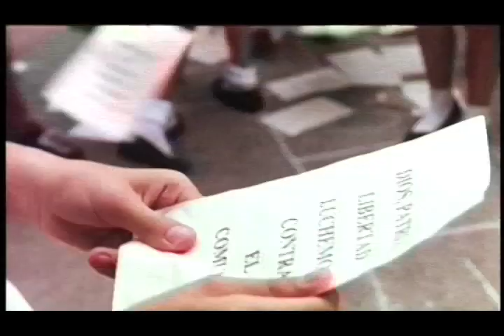The Silence of Neto trailer (English)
Mixing magic-realism and historical events "The Silence of Neto" is the first internationally acclaimed, award winning film produced entirely in Guatemala. Filmed in the colonial city of Antigua. "The Silence of Neto" tells the politically-charged story of a young boy striving to follow his dreams while his country struggles to preserve democracy amidst CIA cold-war propaganda. Through the eyes of young Neto, we are given an authentic insider's look at the diverse people of Guatemala and the historical by native Guatemala and the historical events that have shaped their destiny. Directed by native Guatemalan Luis Argueta, 'the Silence of Neto" is a film of great dramatic power and stunning visual beauty.